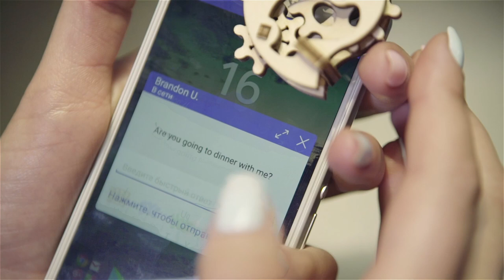UGears - U-Fidgets Tribiks, Ships, Vechiles, Planes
The unique set of 4 individual miniature models for self-assembly for grown-ups and kids from 5 years to 80 and beyond. Each miniature models carries its own idea and has the basic elements of mechanics:  the Tractor is a symbol of power, the Cat represents freedom, the Head embodies Intelligence and the Heart, the 4th Ugears fidget-tribik, demonstrates your passion.
   It is made entirely from high-grade wooden materials. All component parts are already cut off and can be easily removed from the board. The model assembles easily like a puzzle without glue, toothpicks and special tools by following an illustrated color manual.
   Use them to organize your thoughts and ideas, drive new insights, relieve stress and to regain control over your emotions. Each model has an eyelet for hanging. Let them become your everyday life companions as key-charms or original trinkets.  Also it’s a great welcome gift to your beloved or a compliment to your friends and colleagues.

Self-assembly, no glue needed.

Models size: 3,3*2,2*5,6 сm / 5,6*2,2*5,4 сm / 4,9*2,2*5,0 сm / 5,2*2,2*5,7 сm
Package size: 10*7,5*1,6 cm (3,9*3,0*0,6 in)
Number of parts: 8-10 depending on a model
Level: Easy
Assembly time: 1 hours

   The unique set of 4 individual miniature models for self-assembly for grown-ups and kids from 5 years to 80 and beyond. The set includes Sports Car, Tractor, Truck, TramCar with basic elements of mechanics.
   It’s made entirely from high-grade wooden materials. All component parts are already cut off and can be easily removed from the board. The model assembles easily like a puzzle without glue, toothpicks and special tools by following an illustrated color manual.
   Use them to organize your thoughts and ideas, drive new insights, relieve stress and to regain control over your emotions. Each model has an eyelet for hanging. Let them become your everyday life companions as key-charms or original trinkets.  Also it’s a great welcome gift to your beloved or a compliment to your friends and colleague.

Models size: 2,7*2,3*8,0 cm / 2,0*4,0*6,5 cm / 2,2*3,4*6,7 cm / 2,2*4,5*6,7 cm
Number of parts: 14-18 depending on a model
Level: Easy

   The unique set of 4 individual miniature models for self-assembly for grown-ups and kids from 5 years to 80 and beyond. The set includes Sailing yacht, Sailboat, Boat, Submarine with basic elements of mechanics.

Models size: 1,8х4,5х7,2 сm / 2,2х5,1х6,6 cm / 2,0х4,6х6,0 cm / 1,8х4,9х7,8 cm
Number of parts: 12-17 depending on a model
Level: Easy

   The unique set of 4 individual miniature models for self-assembly for grown-ups and kids from 5 years to 80 and beyond. The set includes Helicopter, Hydroplane, Airship, Airplane with basic elements of mechanics.

Models size: 3,2*4,4*5,2 cm / 5,3*3,5*5,9 cm / 1,8*3,3*7,3 cm / 6,2*3,7*6,4 cm
Number of components: 13-19 depending on a model
Level: Easy